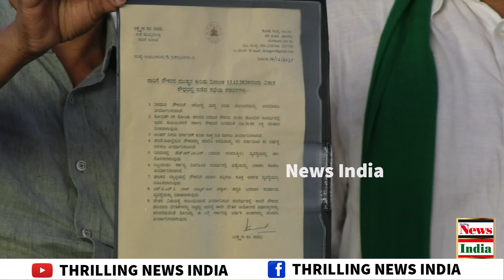BJP Government Has Agreed 9 Out of 10 Demands Says Kodihalli Chandrashekar